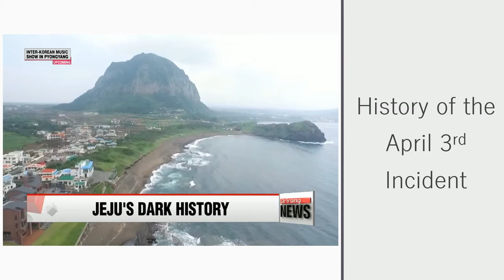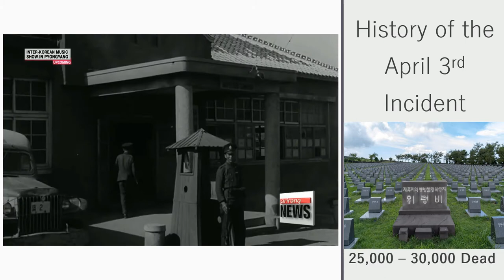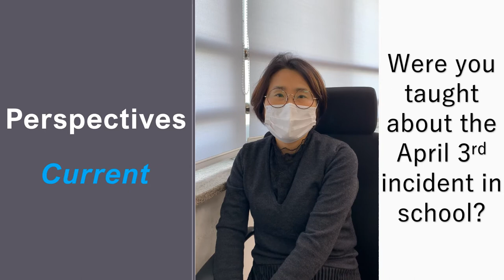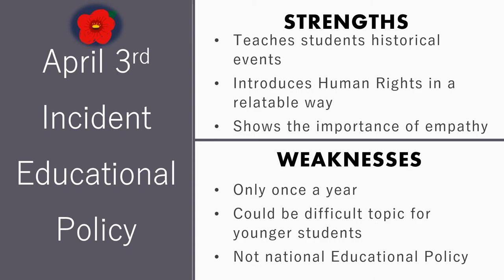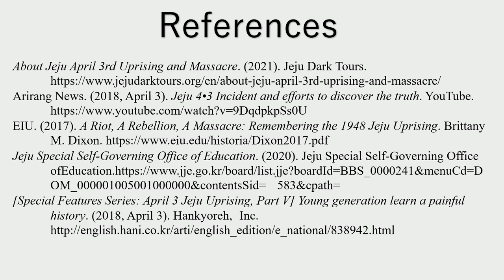Jeju Educational Policy Video - Adam Pierre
Review of the Jeju April 3rd Education Policy on Jeju Island, South Korea.